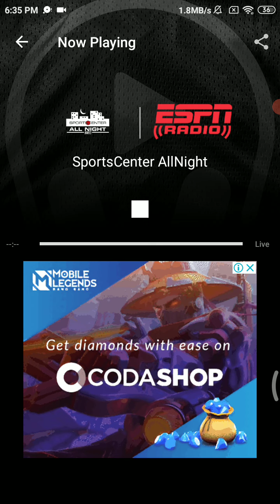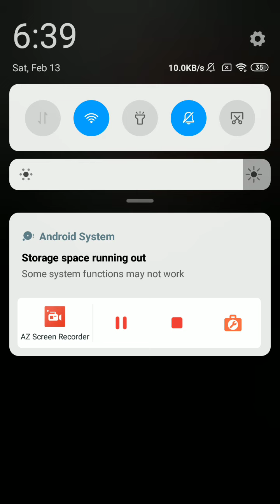SportsCenter Allnight - ESPN Radio